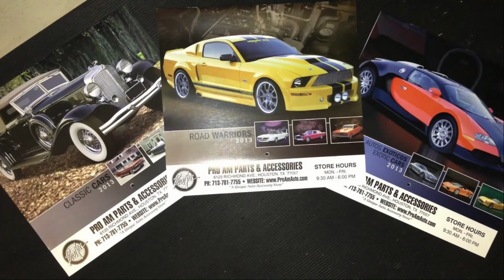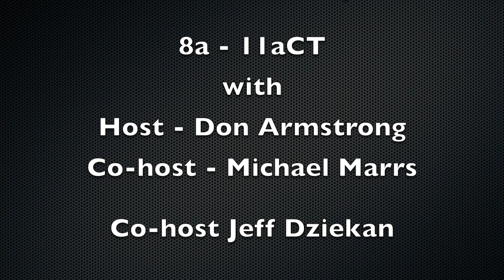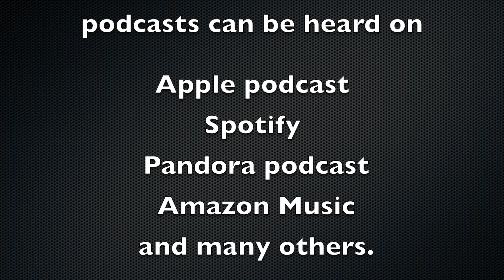Chrome, Cuisine, and Camaraderie: A Celebration of Car Culture at Tailpipes and Tacos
Welcome to the pulse of car culture, where the roar of engines and the sizzle of Tex-Mex unite under the Texas sun at the Tailpipes & Tacos Cruise In! This isn't just any car show; it's a vibrant celebration of chrome and cuisine where we chat with enthusiasts like Jimmy Nichols, whose '55 Chevy isn't just a car but a storied member of his family. Get revved up as we award the coveted Chili Pepper trophies and fuel the spirit of giving with every taco devoured in support of God's Garage. It's all about the classics, the camaraderie, and the heartwarming tales of restoration and resilience that spin from the wheels of history.

Strap in as we shift gears to crucial conversations with Sergeant Stephen Woodard from the Department of Public Safety, steering us through the sizzling topics of car and motorcycle safety. He shines a light on the life-or-death importance of not leaving kids or pets in hot cars and joins us on the front lines to promote vigilance and share preventive measures. Our journey continues with a ride into the future, where we explore the intersection of motorcycle safety, technology, and the evolving relationship between drivers and bikers. Plus, we'll peek under the hood of self-driving tech skepticism and tackle the very real roadblocks faced by electric vehicle owners today. It's an episode packed with horsepower and heart, where every story revs with insight and every mile traveled is a testament to the bonds that tie us to the road, and to each other.